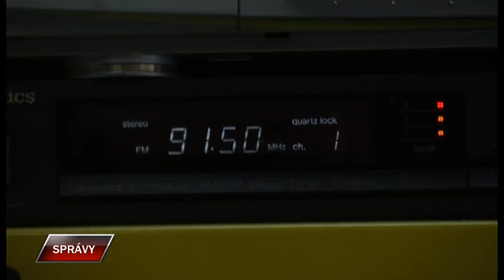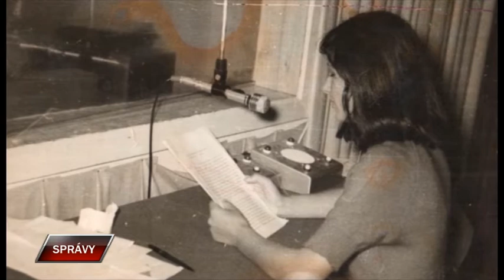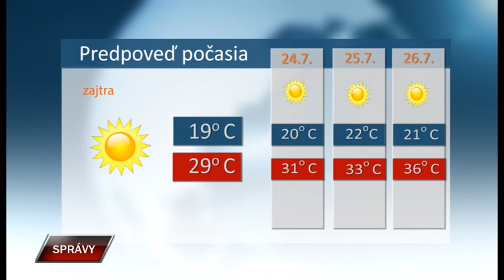Spravy 22 7 2021